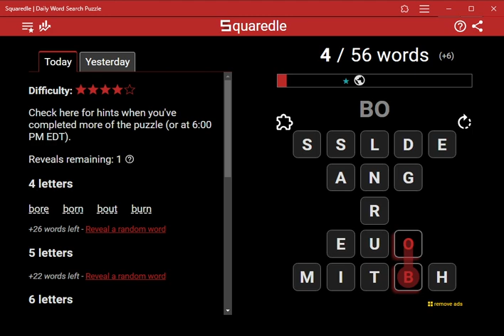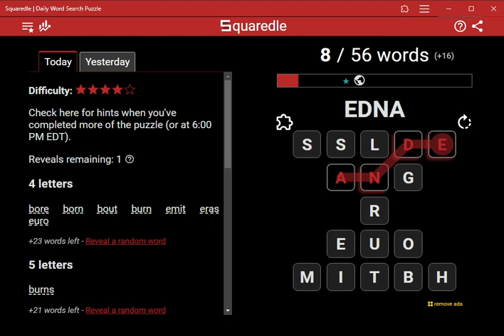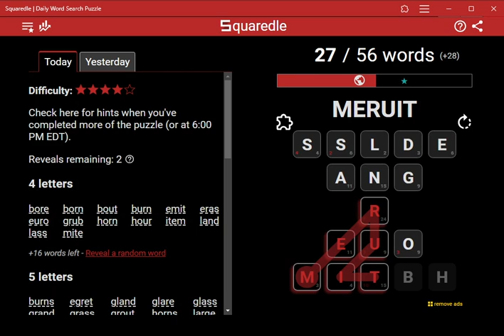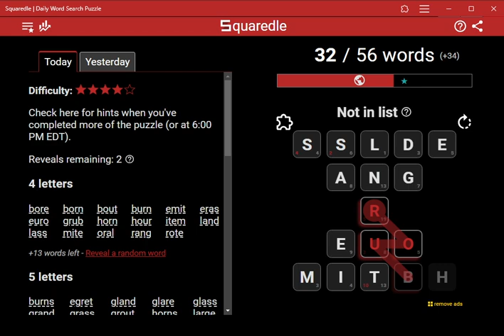AI Solves Today's Squaredle: 5/11/2024 (ASMR)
4 letters
bore
born
bout
burn
emit
eras
euro
grub
horn
hour
item
land
lass
mite
oral
rang
rote
rout
sand
sang
sans
tern
tier
time
tore
torn
tour
turn
urge
urns
5 letters
burns
egret
gland
glare
glass
grand
grass
grout
horns
large
merge
outer
range
remit
route
sarge
slang
snare
terns
timer
turns
urged
6 letters
merged
orange
ranged
9 letters
hourglass
Bonus Word of the Day
horal
Bonus words found
39 of 42 found
bora
boral
borals
boras
bourg
bourn
bourns
bura
buran
burans
buras
buret
burg
bute
erns
etui
glans
gnar
gran
grans
grot
grue
hora
horal
horas
lang
larn
miter
nare
orals
orang
ourang
rand
roti
roue
sals
slanged
tora
toras